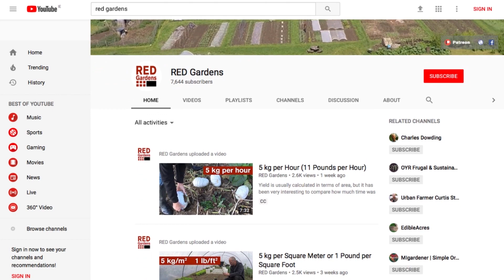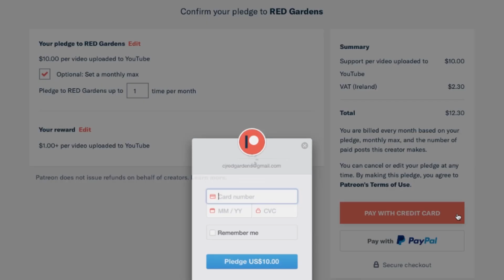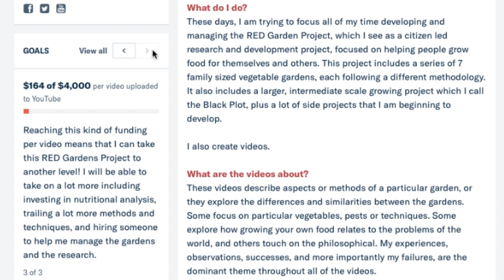Patreon and the RED Gardens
The RED Gardens Project and this YouTube Channel are dependent on funding from supporters through Patreon. This video explains why I have selected this funding option, and how Patreon works.

Or use as a simple way to help support this project and the time and energy that goes into making videos.  Thanks so much!